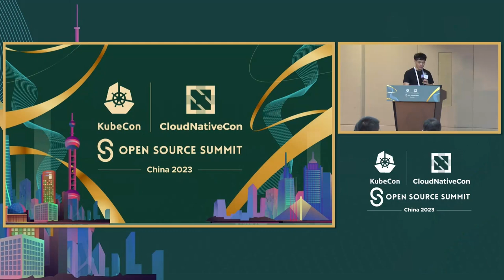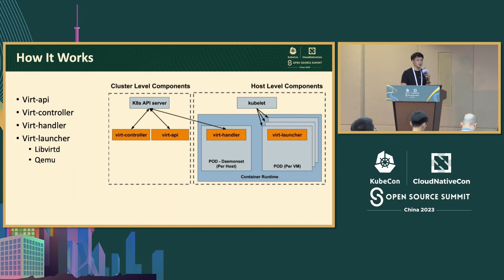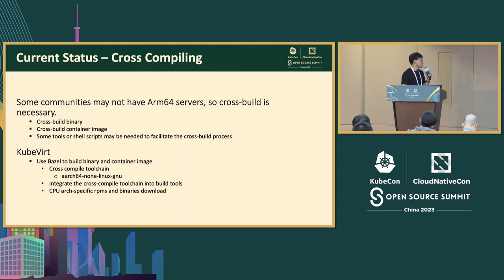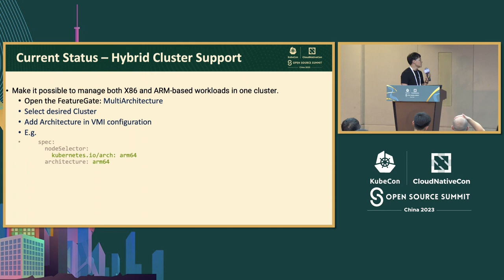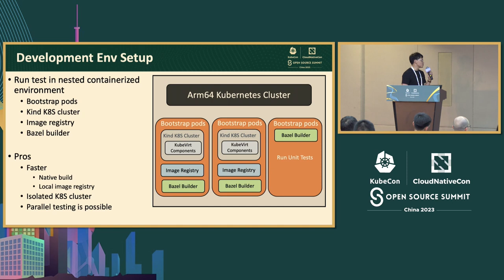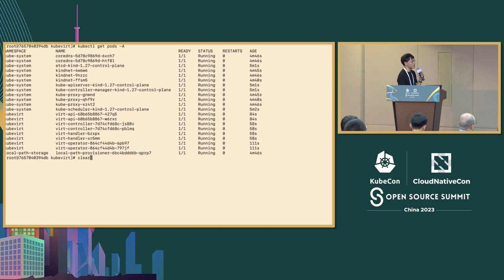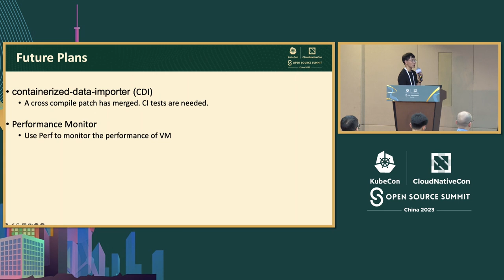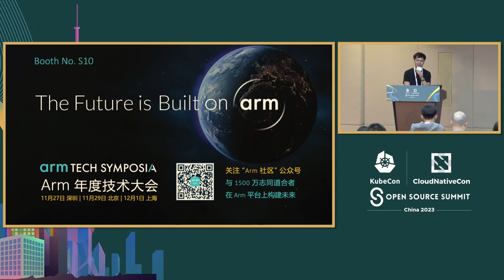KubeVirt on Arm: Enhancing Virtualization Capabilities Within the Kubernetes Ecosystem- Howard Zhang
KubeVirt在Arm上的应用：增强Kubernetes生态系统中的虚拟化能力 | KubeVirt on Arm: Enhancing Virtualization Capabilities Within the Kubernetes Ecosystem - Howard Zhang, Arm

想要在Arm64或混合平台上管理虚拟机（VM）吗？有兴趣在Kubernetes中原生地运行虚拟机和容器吗？想了解Arm64上的虚拟化与其他CPU架构的区别吗？ 在这次演讲中，我们将看一下KubeVirt在Arm64上的当前支持情况和我们的未来计划，包括我们遇到的一些独特挑战和限制，以及克服这些挑战的努力。我们还将比较和对比Arm64与其他CPU架构（如x86）在性能特征、硬件依赖、优化策略和与基于Arm64的虚拟化相关的考虑方面的区别。 无论您是开发人员、系统管理员还是与Arm64基础架构一起工作的IT专业人员，您都将清楚地了解KubeVirt如何在Arm64架构上提供独特的VM配置，以利用Arm64 CPU的特定功能和优化。

Want to manage virtual machines (VMs) on Arm64 or a hybrid platform? Interested in running VMs natively alongside containers in Kubernetes? Want to learn about how virtualization on Arm64 differs from other CPU architectures? In this talk we look at the current state of KubeVirt support on Arm64 and our future plans, including some of the unique challenges and limitations we encountered and the efforts to overcome them. We also compare and contrast Arm64 with other CPU architectures, such as x86, with regards to distinctive performance characteristics, hardware dependencies, optimization strategies, and considerations associated with Arm64-based virtualization. Whether you're a developer, system administrator, or IT professional working with Arm64 infrastructure, you will leave with a clear understanding of how KubeVirt offers unique VM configurations on Arm64 architecture, tailored to leverage the specific capabilities and optimizations of Arm64 CPUs.